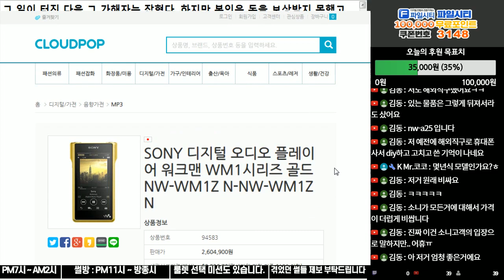(※시청자사연) 시청자가 겪은 중고나라 사기당한 썰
잡혀도 또 사기칩니다. ㅋㅋ

중고나라에서 사기치는 인간들은 국가가 버린 자식입니다.